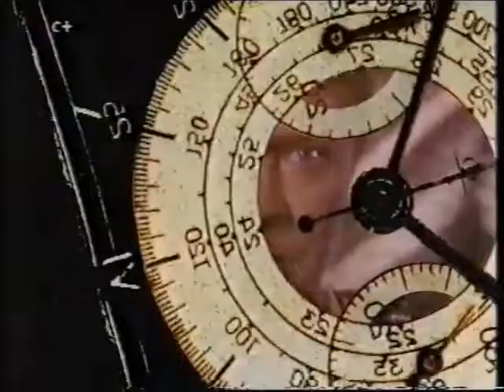Willy DeVille Live 1993 (subtitulos en español)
Este concierto de Willy DeVille y su banda es el resumen de unas actuaciones celebradas en 1993, tuvieron lugar en el Teatro Olympia de París en el mes junio y en The Bottom Line de Nueva York en el mes de octubre. Interpretan las siguientes canciones:
(This concert by Willy DeVille and his band is a summary of the gigs performed in 1993. These gigs were held at the Olympia Theater in Paris, June 1993, and at The Bottom Line in New York, October 1993. They perform the following songs:)
[00:00] Lilly's Daddy's Cadillac,
[04:17] Heart and Soul,
[08:44] Interview
[09:36] Demasiado Corazón,
[13:35] Can't Do Without It,
[16:45] Heaven Stood Still,
[20:02] Stand by Me,
[24:28] Every Dog (Has Its Day)

1.- Lilly's Daddy's Cadillac,
2.- Heart and Soul,
3.- Demasiado Corazón,
4.- Can't Do Without It,
5.- Heaven Stood Still,
6.- Stand by Me,
7.- Every Dog (Has Its Day).
The Mink DeVille Band
    Willy DeVille – lead vocals, guitar, dobro
    Mario Cruz – saxophone, percussion
    Seth Farber – keyboards, accordion
    David J. Keyes – bass guitar, double bass, background vocals
    Boris Kinberg – percussion
    Freddy Koëlla – guitar, violin, mandolin
    Shawn Murray – drums
The Valentine Brothers
    Billy Valentine – background vocals
    Johnny "Briz" Valentine – background vocals
The Brass Attack Horns
    Louis Cortelezzi – saxophone
    Steve Madaio – trumpet
    Tom "Bones" Malone – trombone, baritone saxophone